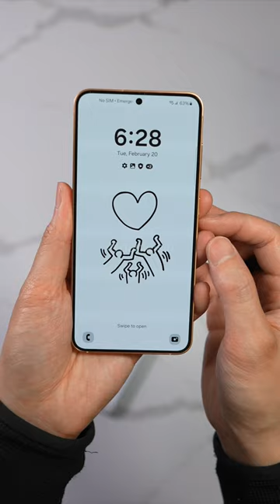Flipsuit Case for the Samsung Galaxy S24 Series!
The Samsung FlipSuit Case for the Galaxy S24 series! The back plate uses NFC technology to download the wallpaper and uses it whenever it's on.